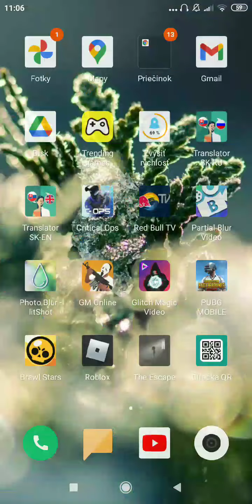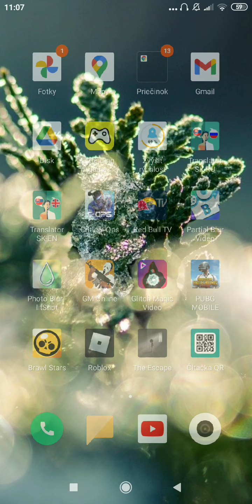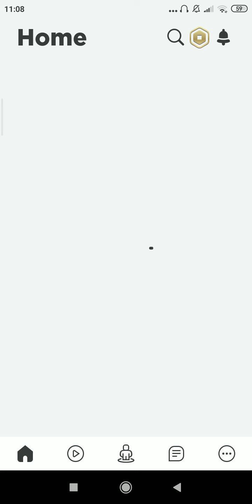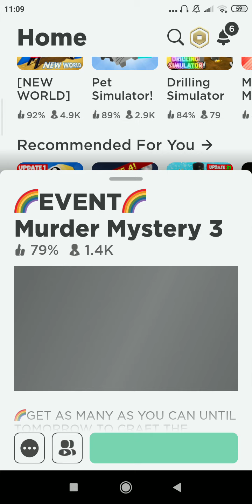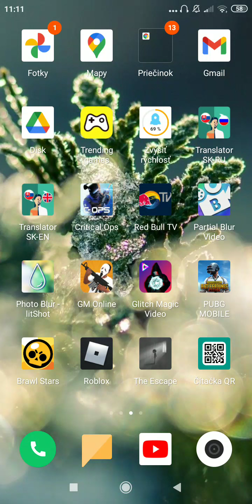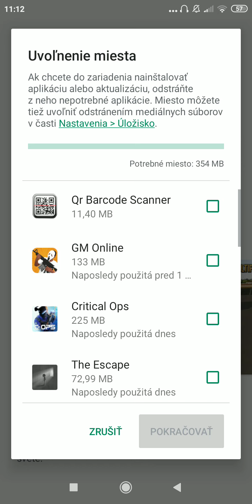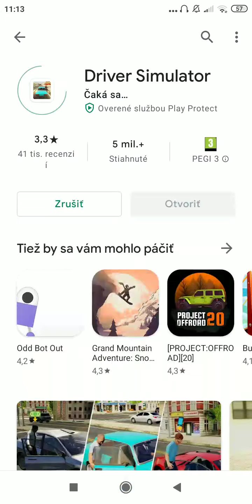16. marca 2021